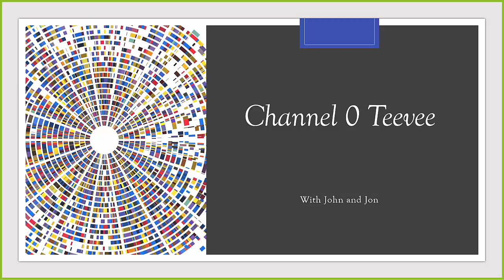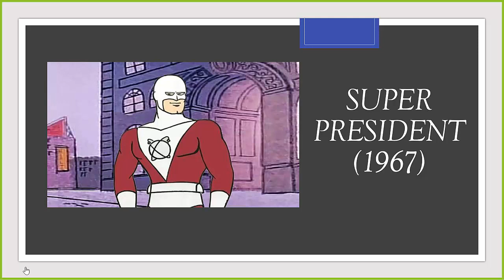Channel Zero - Super President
The Chief Executive we all wish we had - Super President!